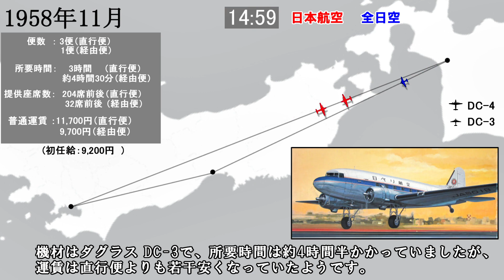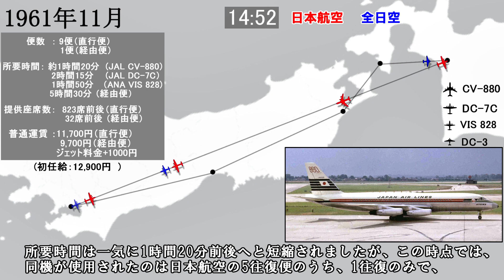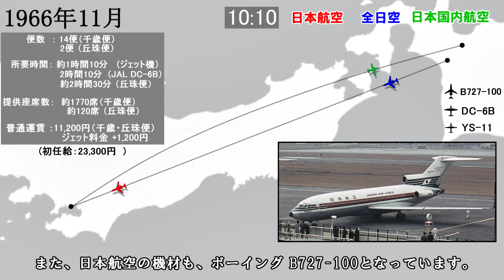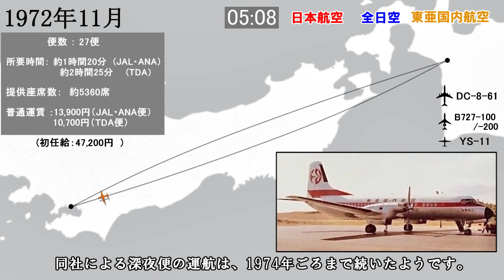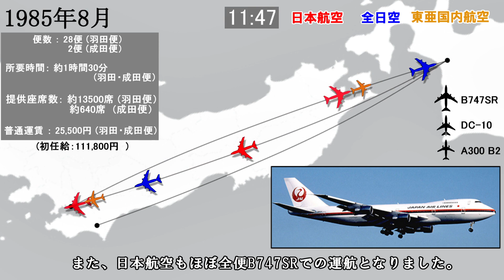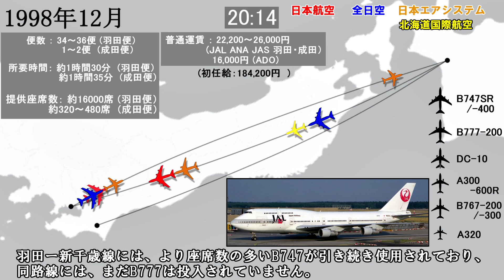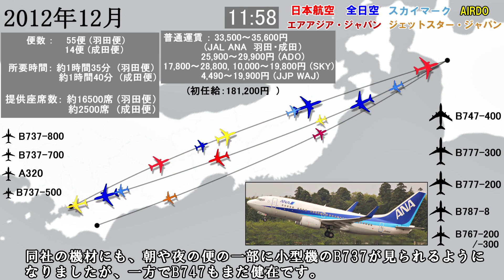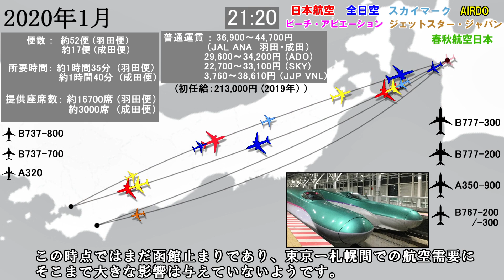【昔の時刻表を動画で再現シリーズ６】年代別・東京-札幌線の1日比較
過去の時刻表を元に、東京-札幌間の航空路線の1日を比較しました。

【補足】1970年の深夜便のところの解説で、「日本国内航空の札幌便は、それまで丘珠空港発着便のみだった」とありますが、正確には、1960年代半ばのごく短期間、同社もCV-880などを使用して千歳線を運航していました。その後、国の指導により同社のジェット機は日本航空に召し上げられることとなり、同路線からも撤退しました。

0:00 イントロ
0:41 1951年
1:18 1953年
2:32 1958年
3:37 1960年6月
5:18 1960年11月
6:32 1961年
7:48 1964年
9:38 1966年
11:20 1970年
13:12 1972年
15:00 1975年
16:18 1980年
17:37 1985年
18:55 1992年
20:15 1998年
21:41 2003年
23:07 2007年
24:32 2012年
26:07 2015年
27:34 2020年